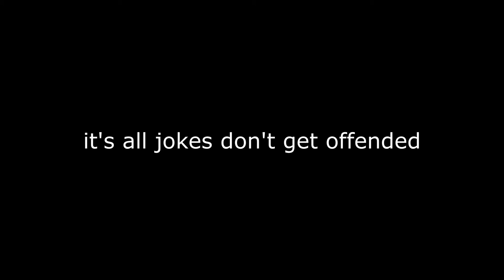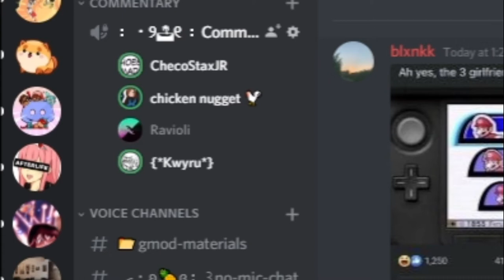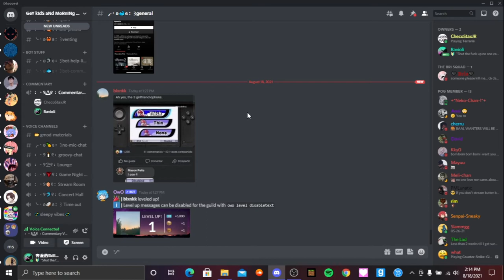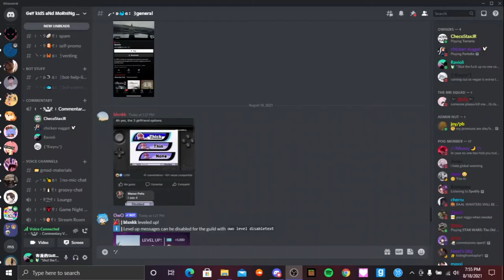DISCORD ADS VS THE ACTUAL APP | Discord Skit